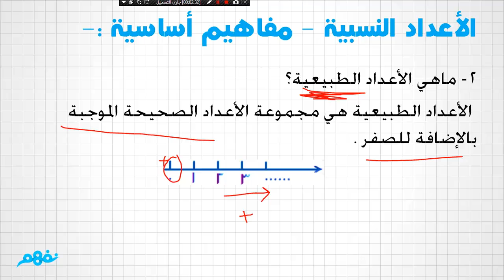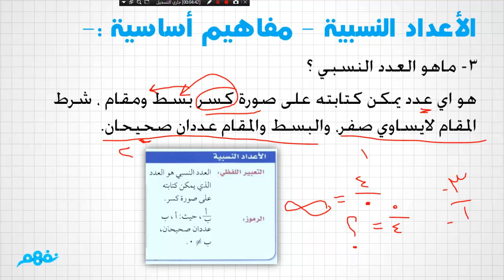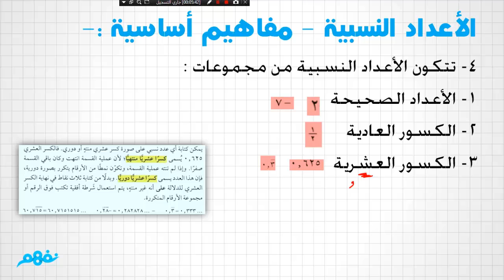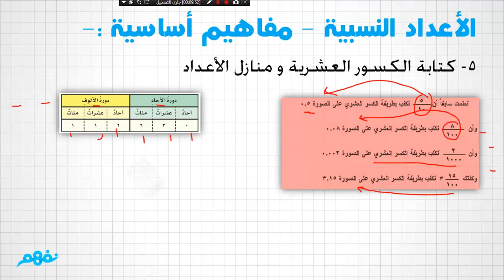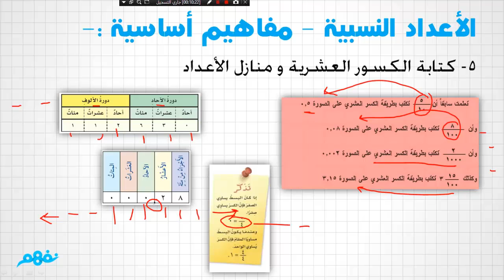الأعداد النسبية | الرياضيات | الصف الثاني المتوسط | الترم الأول | المنهج السعودي | نفهم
Nafham
 نفهم - نتعلم ببساطة
مصادر: